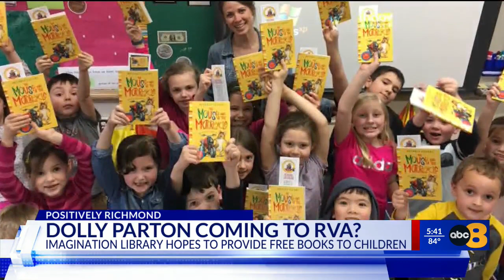Dolly Parton’s Imagination Library is set to come to Richmond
Country music legend Dolly Parton is helping kids dream big with her love of reading, and soon, that love of reading will come to Richmond.

In 1995, she created Dolly Parton’s Imagination library. The effort was inspired by Parton’s father, who never had the chance to learn how to read and write. Parton wanted to find a way to help children learn and love to read at an early age.

The Imagination Library gifts children ages five and under who are registered with the effort one book every month through the mail.